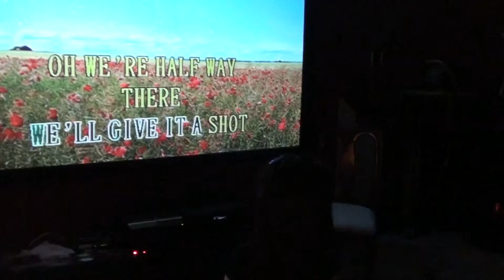20110108162201 Cata & Isa Visitan